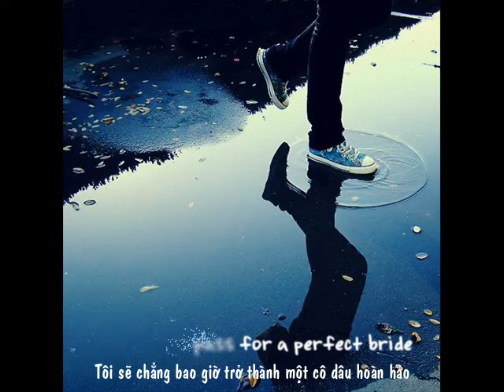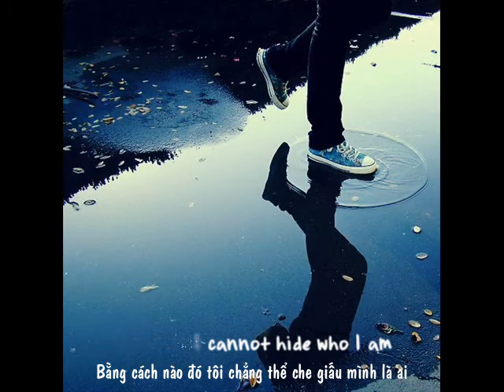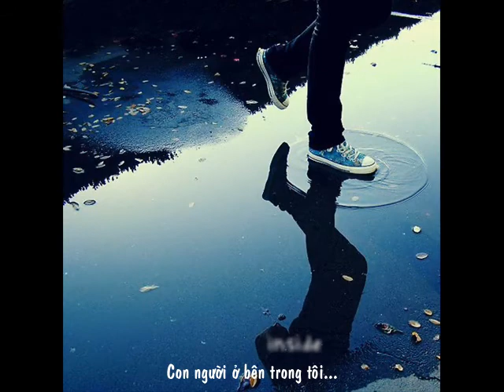[Vietsub + Kara] Reflection (Mulan OST) - Lea Salonga